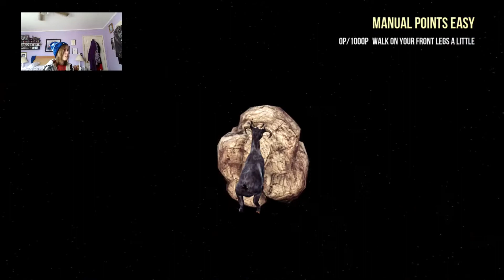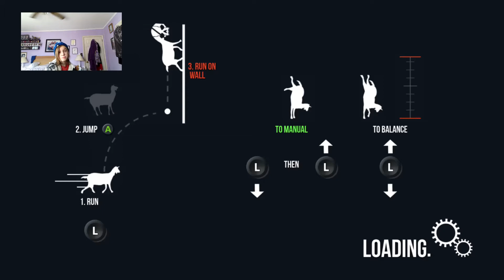goat in space......